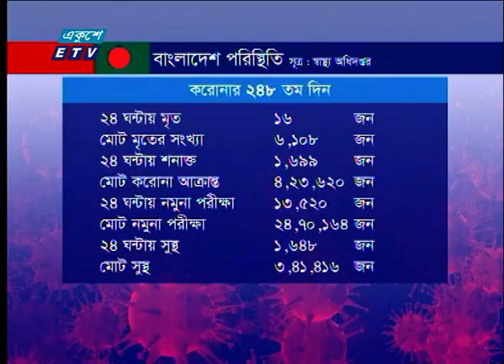Special Bulletin Corona Virus || করোনা আপডেট || 01 PM || 11 October 2020 || ETV News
সময়: করোনা আপডেট || 01 PM || 11 October 2020

২০০০ সালের ১৪ই এপ্রিল এটি সম্প্রচার কার্যক্রম শুরু করে। টিভি চ্যানেলটির খবরে নতুনত্ব ও অভিনবত্ব থাকার কারণে দর্শকদের কাছে বিপুল জনপ্রিয়তা লাভ করে। দেশ বিদেশের সর্বশেষ খবর, নাটক, সিনেমা, ডকুমেন্টারিসহ নানা খবর ও বিনোদনমূলক অনুষ্ঠান প্রচারিত হয় একুশে টেলিভিশনে।